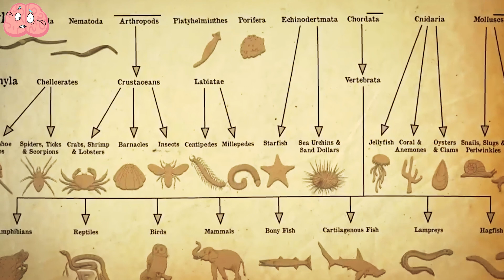Rare Animals Born Once Every 1000 Years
Scientists estimate that there are approximately 9 million animal species in nature, but they have only identified around 2 million of them.
Unfortunately, due to various reasons, many animal species are facing extinction. Some species have such small populations that they consist of only a few hundred or even just a few dozen individuals.
In this video, I will be showcasing some of the rarest and most extraordinary animal species that are only born once in a thousand years.

00.00 - intro
00.34 - Red Wolf
01.43 - Philippine Eagle
02.57 - Philippine Crocodile
03.57 - Golden Tiger
04.54 - Hainan Black Crested Gibbon
05.48 - Sumatran Rhino
06.50 - Tree Kangaroo
08.00 - Zorse
08.29 -Albino Seal
08.52 -White Serval
09.29 - Ghost Shark